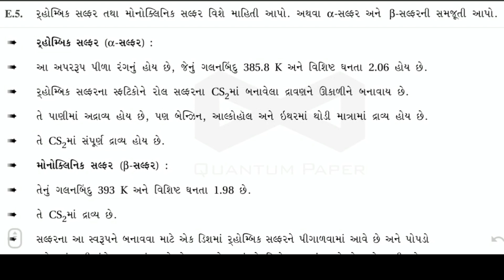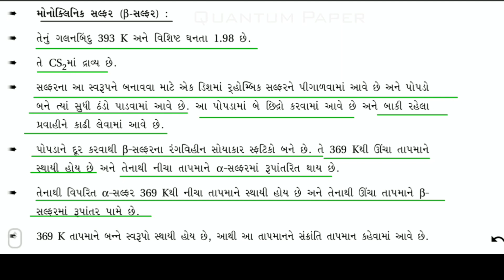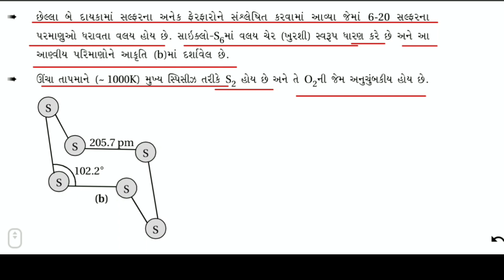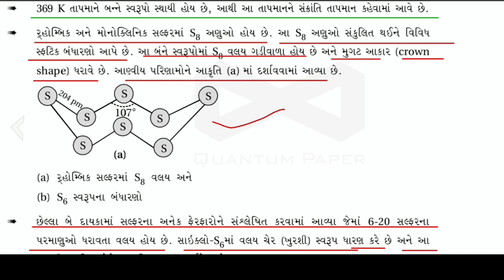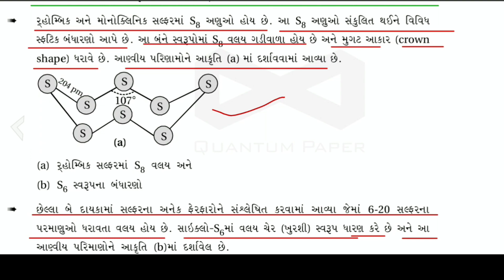Rhombik monoclinic salphar I p-vibhag tatvo std.12 chemistry jee neet gujcet jaysonagra